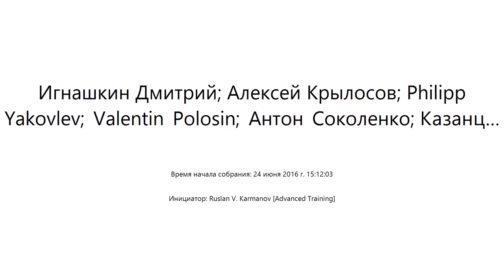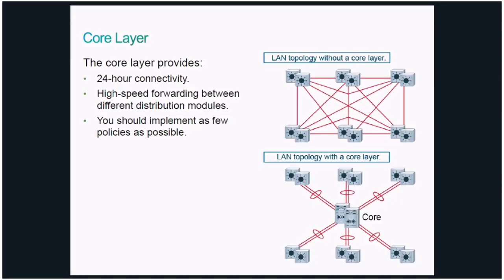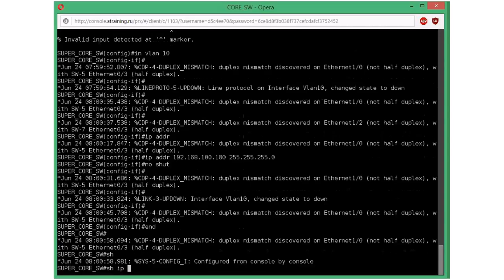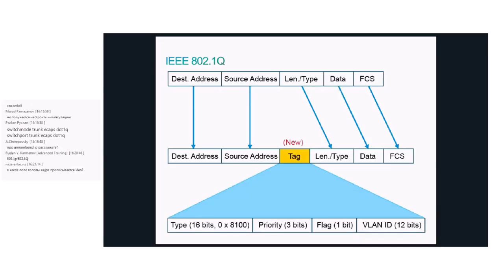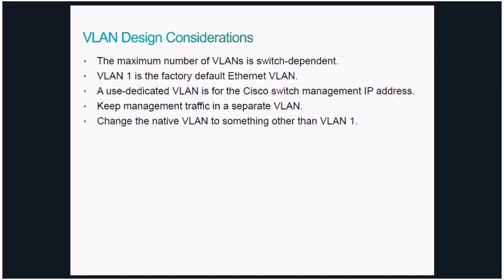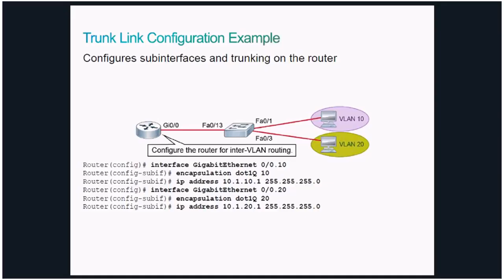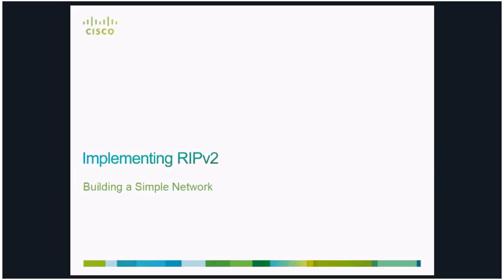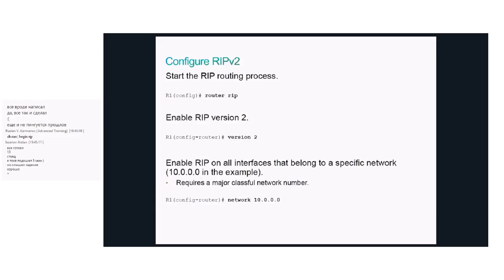ICND1 3 0 Jun2016 Day part5 1